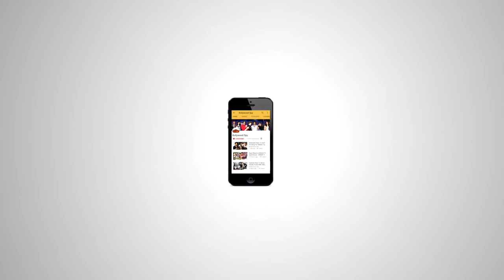Sushant और Kriti Sanon की RAABTA Trailer लांच पर Grand Entry